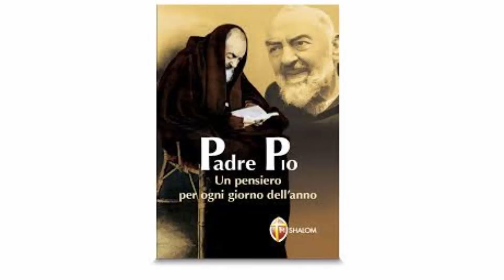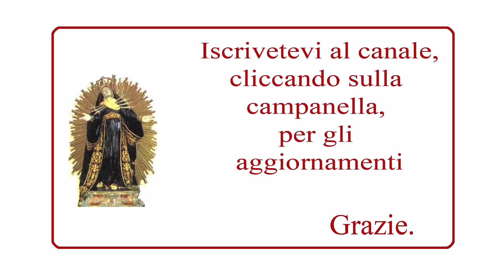Dal pensiero di San Pio del 22 ottobre. (San Giovanni Paolo II)